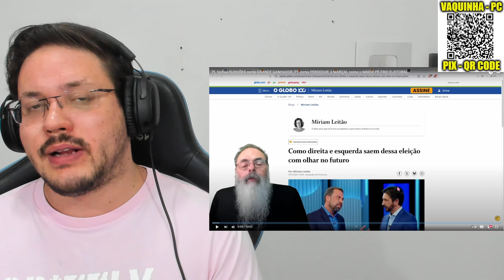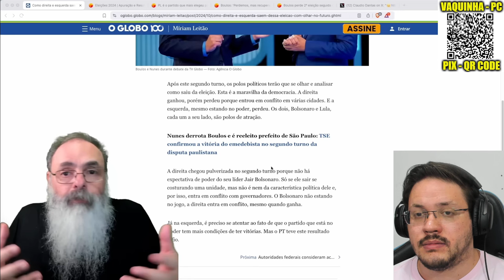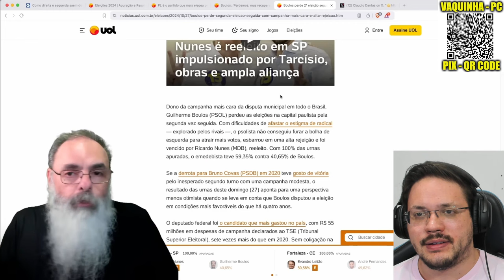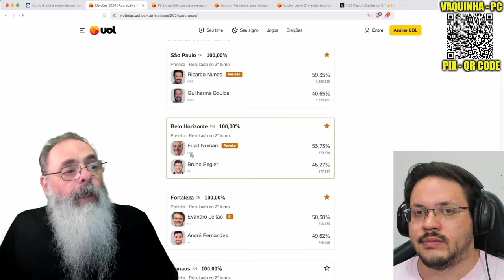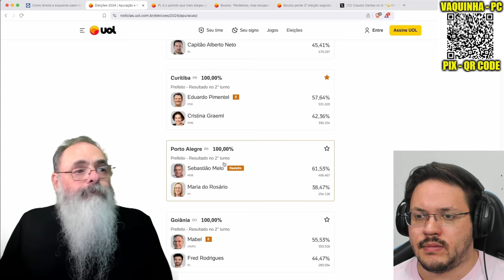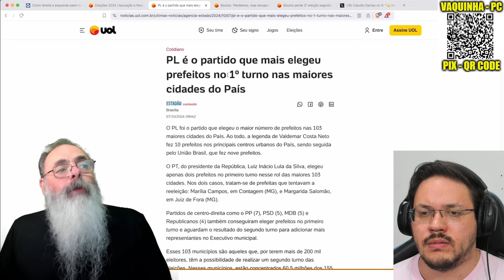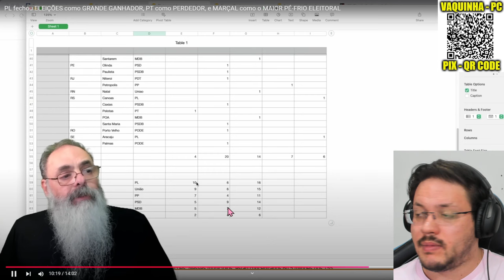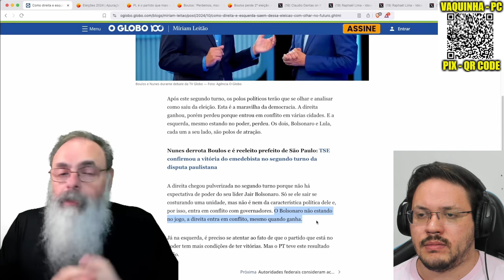PL fechou ELEIÇÕES como GRANDE GANHADOR, PT como PERDEDOR, e MARÇAL como o MAIOR PÉ-FRIO ELEITORAL